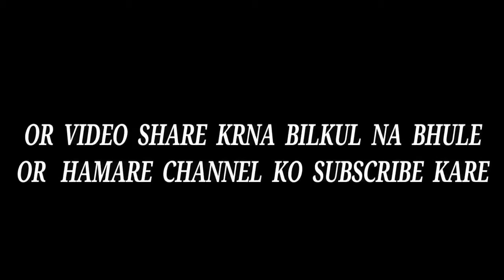Holi Special Comedy | The Perfect Revenge || MKK Vines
The perfect revengei holi special comedy video by MKK Vines...